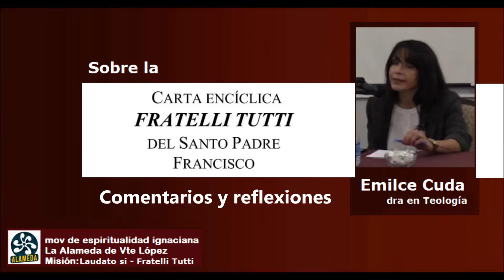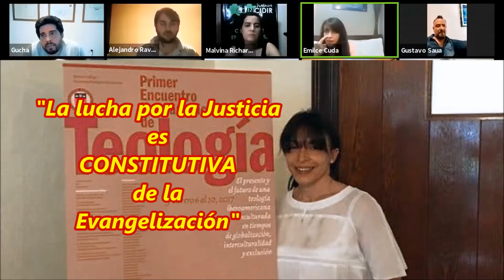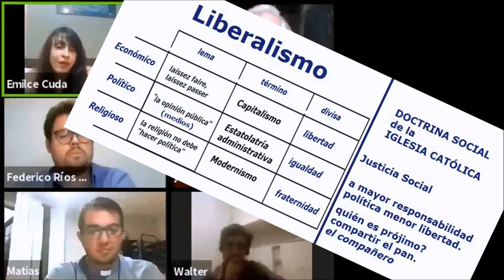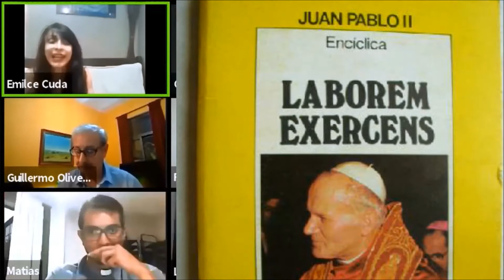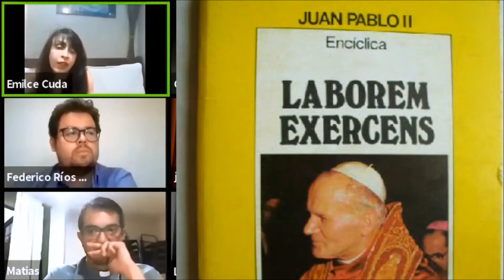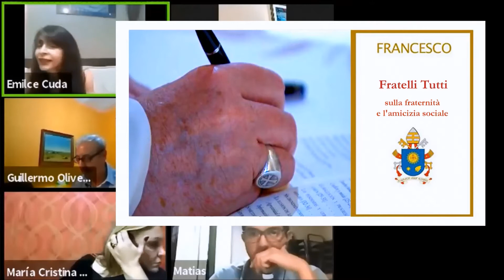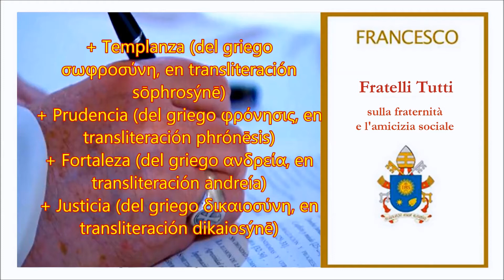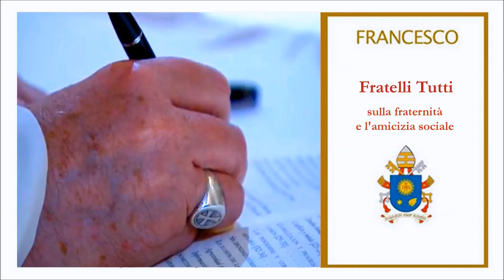s/Fratelli Tutti por Emilce Cuda